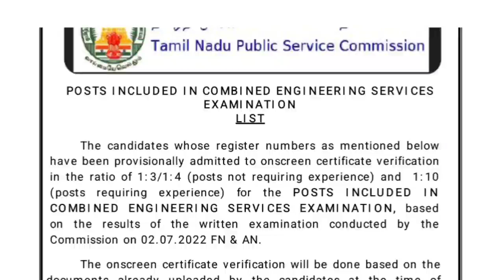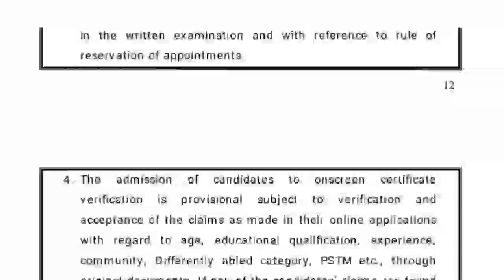சற்றுமுன் TNPSC தேர்வு முடிவுகள் வெளியீடு | TNPSC Exam result released | TNPSC CESE Exam result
Tamilnadu Ration shop job Result details